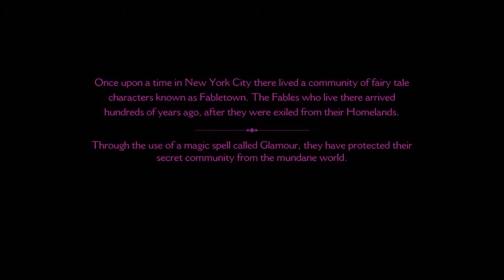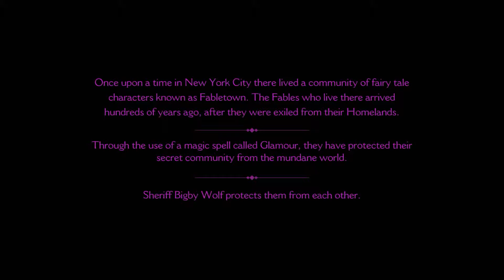The Wolf Among US-EP 1-Can't Save the Hoe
Official Partner(s)
Sion879 Twitter-@Sion879

Show him some love for helping keep the quality of my videos high!